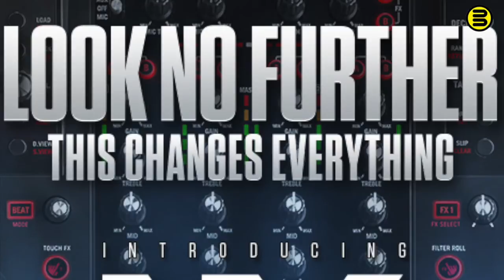Numark NV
Een overzicht van de functies van de Numark NV.